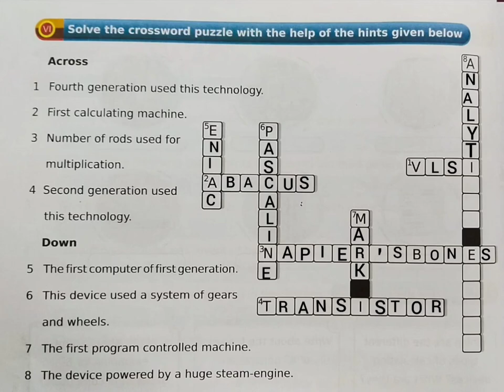CROSS WORD PUZZLE ON Generation of Computers